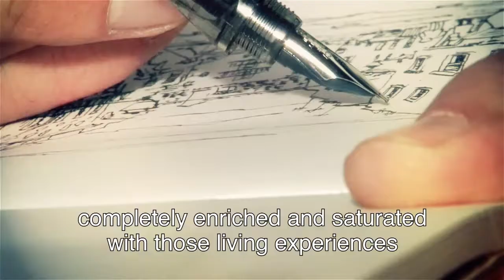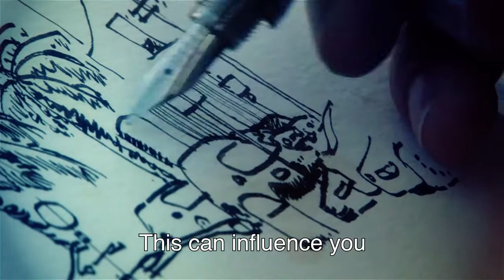World Sketching​ Tour - Project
FIVE continents, FIVE years, ONE dream.
Go around the world to sketch, meet the Urban Sketchers and make a dream come true.